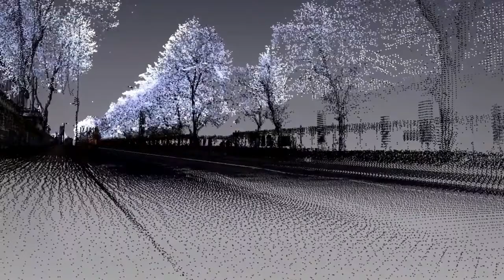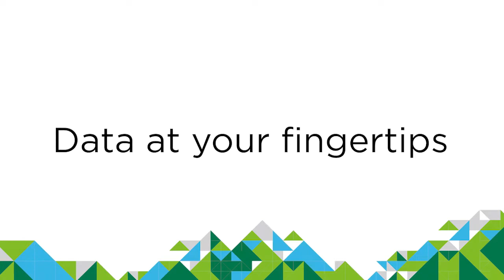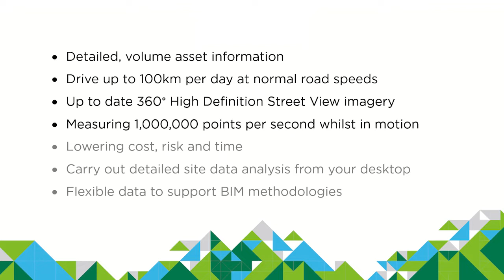Mobile Mapping | Catsurveys Ltd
Our Mobile Mapping solution uses the market leading Leica Pegasus: Two Ultimate technology and creates a full 3D point cloud of above ground features with calibrated high-resolution images. This data can be used throughout the project lifecycle from pre planning and feasibility, through design and build to project handover.